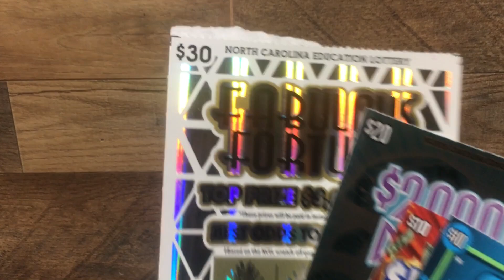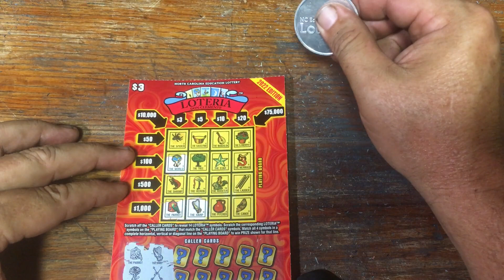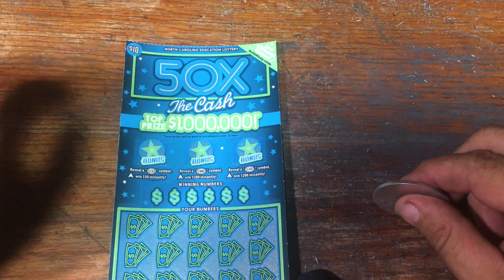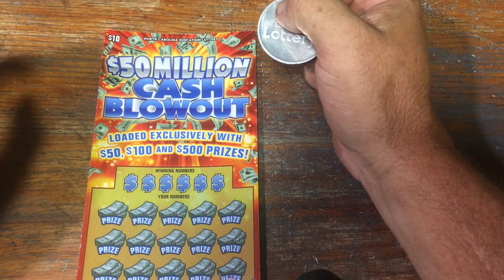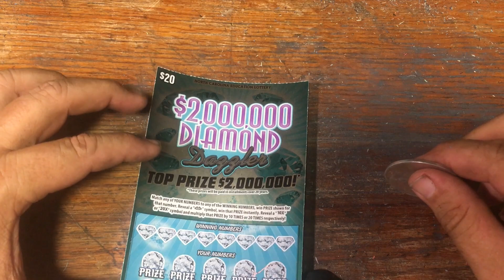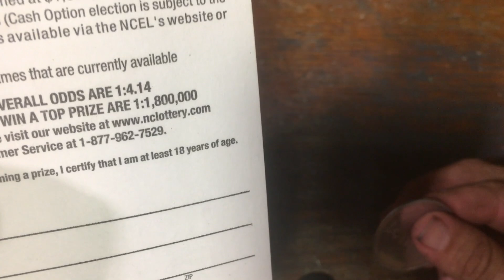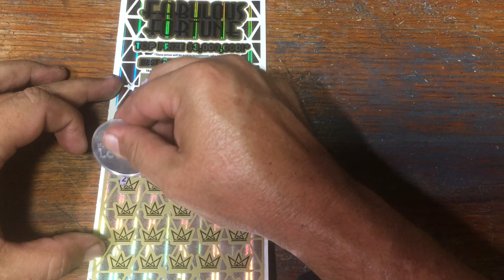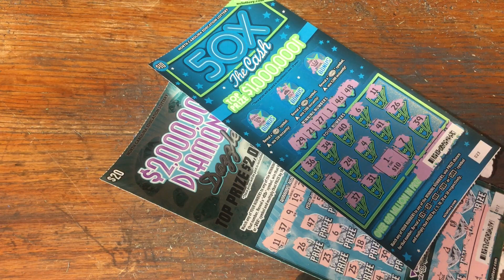Lets get back to some WINS with this $78 NC session $2,000,000 Diamond Dazzler and more!!😁